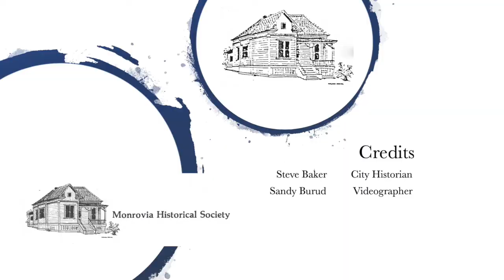The Pottenger Sanatorium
Monrovia attracted folks seeking better air for their health.  Dr. Francis Pottenger established the Pottenger Sanatorium, which became famous for treating TB patients.